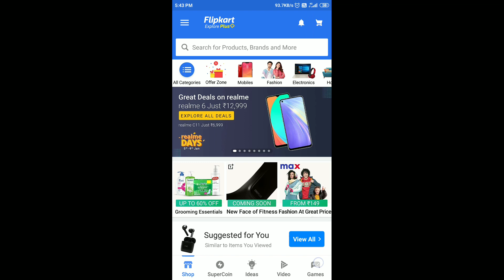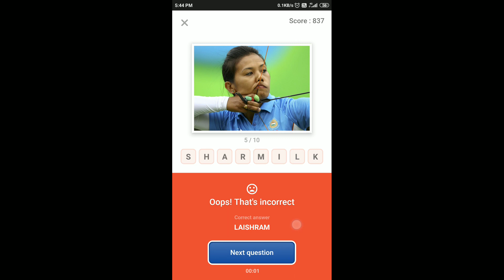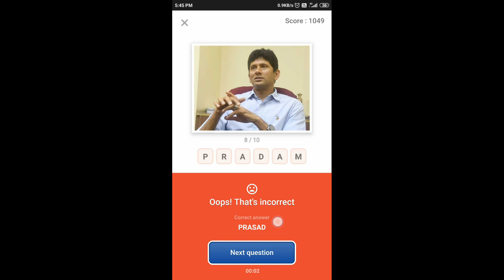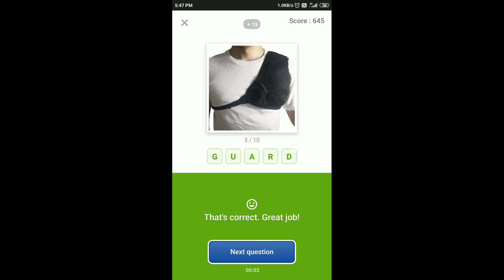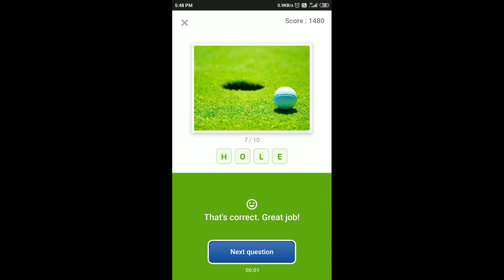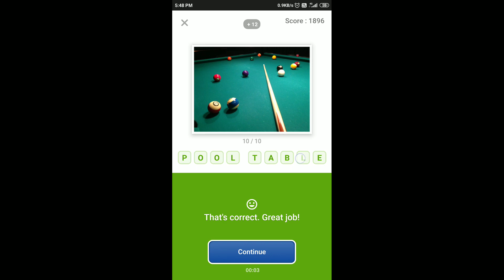Flipkart Guess What Quiz Answers Today | 6 January 2021 | Flipkart Game Zone | Part 1